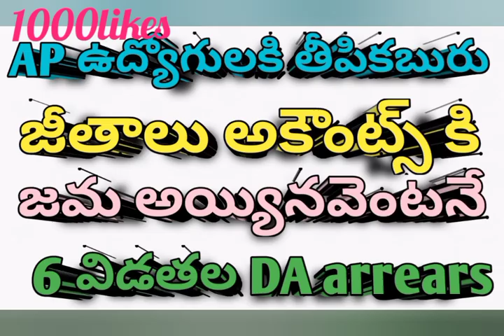ఉద్యోగులకి DA arrears విడుదల పై CM సంచలన ఆదేశాలు | Ap Government employees news || pensioners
ఉద్యోగులకి DA arrears విడుదల లపై CM సంచలన ఆదేశాలు | Ap Government employees news || pensioners